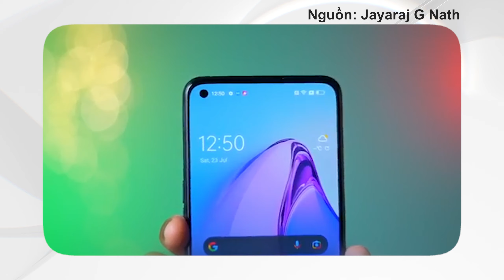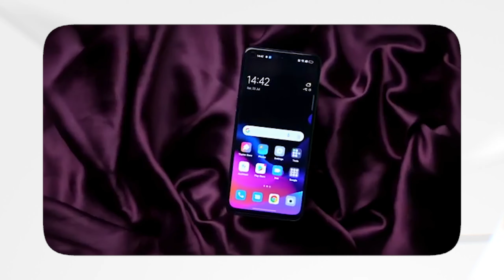Đập hộp Oppo Reno8: Dimensity 1300 Chiến Game Thế Nào? | Thế Giới Di Động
Oppo Reno8 đã ra mắt tại thị trường Trung Quốc và sắp sửa mở bán tại Việt Nam. Trong thời gian chờ sản phẩm chính thức về kho, chúng mình sẽ đánh giá luôn dựa vào những hình ảnh trên tay từ các kênh nước ngoài hehe.

00:00 Intro
00:38 Đập hộp
01:55 Camera và màn hình
03:35 Cấu hình

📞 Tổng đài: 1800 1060